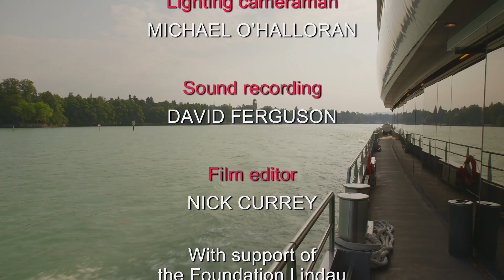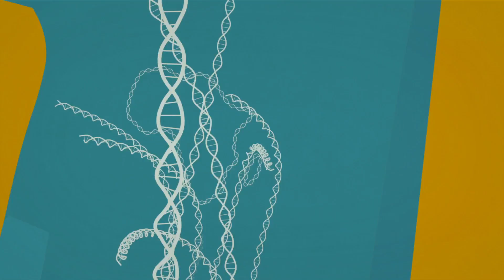Science from the ivory tower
Nobel laureate William E. Moerner believes scientists should defend science more vigorously. But faced with contentious topics like genetically modified organisms, who’s best placed to get the right messages about science to the public?

A sponsor message from Mars, Incorporated – partner of the Lindau Nobel Laureate Meetings – follows the credits.